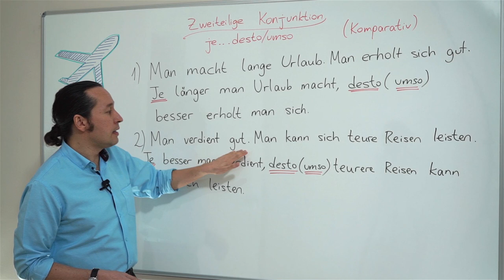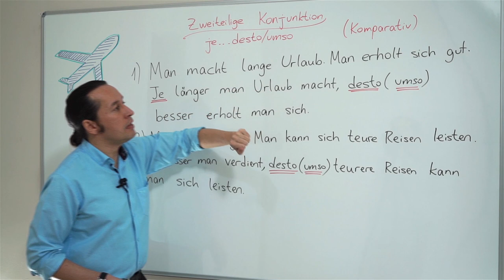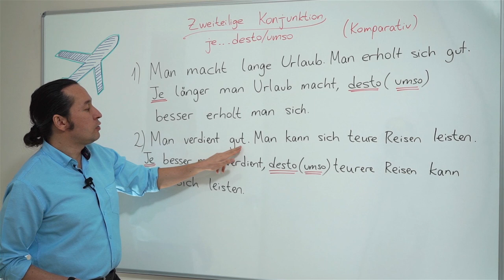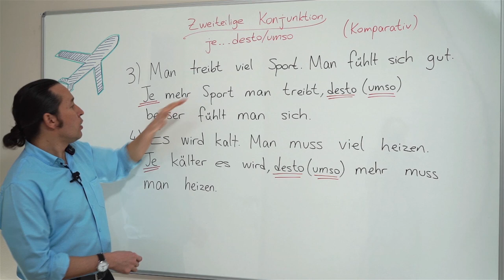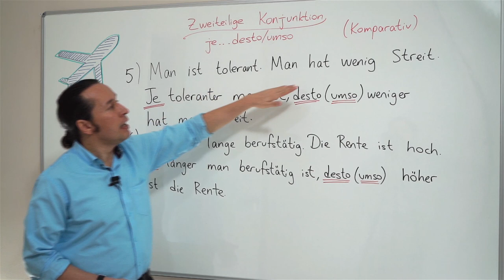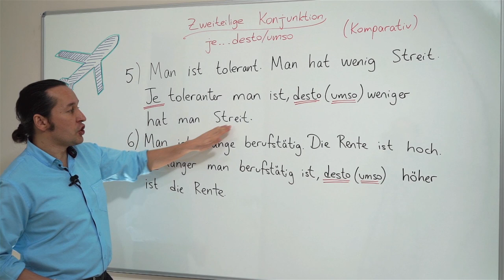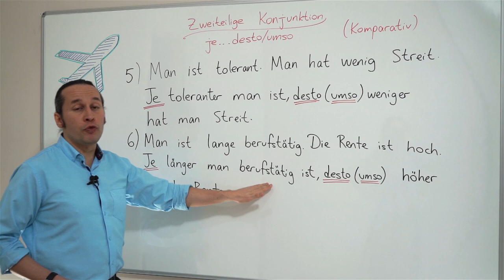Almanca B1 Orta Seviye Ders - 24 Je ... Desto / Umso Kalıbı Almanca ne kadar ... o kadar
Almanca öğreniyorum diyen herkese merhaba. Bu Almanca Kolay dersimizde, Je ... Desto / Umso Kalıbı Almanca ne kadar ... o kadar anlamına gelen kalıbın kullanımını yeni Almanca kelimeler ve doğru telafuzları ile öğreniyoruz. Almanca je. desto (ne kadar. o kadar) kalıbı. Diğer tüm Almanca ders videolarımız için;
Bir sıfat ve niteliğin artışına paralel olarak diğerinin de artması veya azalması je. desto kelimelerinden sonra her iki sıfatın daha üstünlük derecesini kullanmak suretiyle anlatılır.
je kleiner desto besser (Ne kadar küçükse o kadar iyi)
je besser desto teurer (Ne kadar iyiyse o kadar pahalı)
je jünger desto frecher (Ne kadar gençse o kadar terbiyesiz)
je. desto bağlaçları ana ve yan cümlelerin başına gelerek iki olgunun birbirleriyle kıyaslanmasını sağlarlar.
Cümlenin kuruluşu ise;
1. Kısım : je + sıfatın daha üstünlük derecesi + özne + yardımcı fiil.
2. Kısım : desto + sıfatın daha üstünlük derecesi + yardımcı fiil + isim
Je schwerer die Arbeit ist, desto höher wird der Lohn. (iş ne kadar zorsa ücret de o kadar yüksek oluyor.)
je fleißiger der Sohn ist, desto mehr freut sich der Vater. (Oğul ne kadar çalışkansa baba da o kadar seviniyor.)
Je teurer die Waren sind, desto besser ist deren Qualität. (Mallar ne kadar pahalıysa kaliteleri de o kadar iyidir.)
Je kleiner die Wohnung ist, desto billiger ist die Miete (Ev ne kadar küçükse kira da o kadar ucuzdur.)
je. desto ile yapılan cümlelerde bu bağlaçlardan sonra daima derecelendirilmiş bir sıfat yer alır. Bu sıfatın bulunması nedeniyle desto ile başlayan yan cümlelerde fiilin yeri de diğer yan cümlelere kıyasla değişiktir.